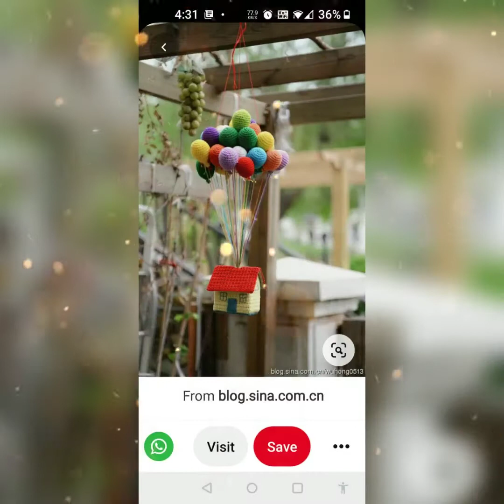Crochet jewellery in 2021✨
Demanding collection
Order for comments